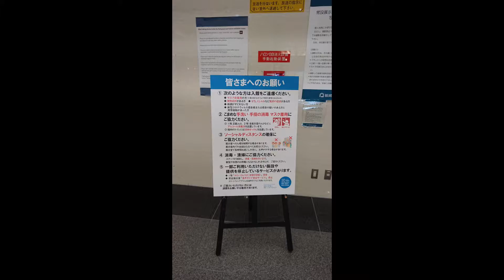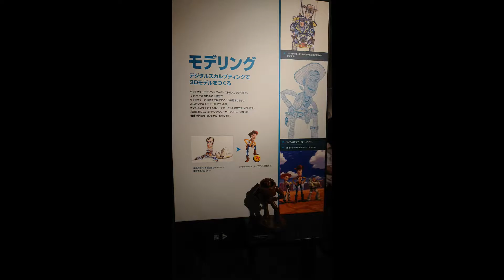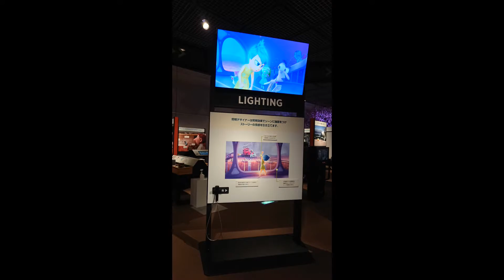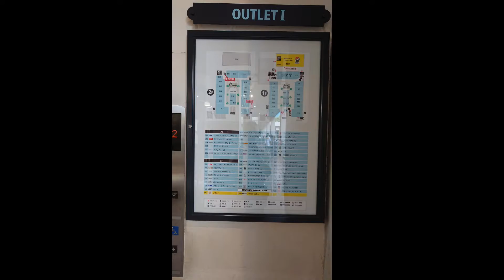福岡市博物館 PIXAR ひみつ展 2020